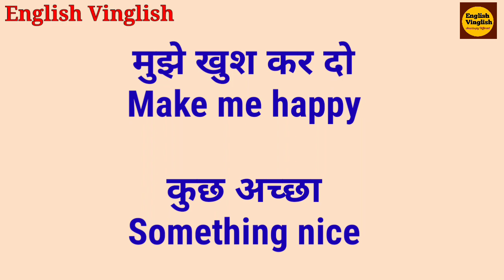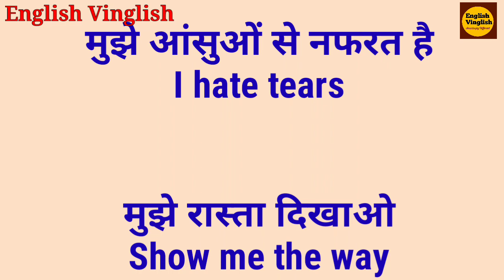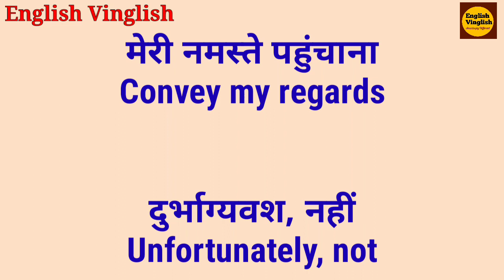अंग्रेज़ी बोलें रोजमर्रा वाली अंग्रेजी से, daily use english sentences, spoken english sentences/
Is video mein aap "Speak English fluently" kee series ke andar seekhenge 20 sentences (part-34) jo aam bol chaal bhasha ke vaakya hain. In sentences ko hum daily spoken English mein prayog karte hain.  In sentences ko bolkar aapki Spoken English acchi ho jayegi. In sentences ko bolne ke liye aapko grammar ke rules yaad karne kee jaroorat nahin hai. In sentences kee practice karke aap bahut jaaldi English bolne lagenge.  Aap kee English mein fluency aa jaayegi. Aap English Bhasha se pyaar karne langenge.

Copyright:-
No part or full of the contents (videos) of this channel (English Vinglish YouTube channel) may be reproduced or transmitted in any form or by any process without prior written permission from the channel. Likewise, if you believe your copyrighted work is being infringed by virtue of its appearance  on this channel, please notify the channel on the details below.